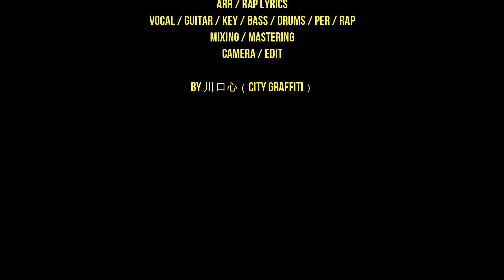【大人の童謡】めだかのディスコ ～「めだかの学校」Disco/AOR/City Popカバー～ City Graffiti(川口心)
その他の「大人の童謡」はこちらからどうぞ。

　※その他Amzon Music、Apple music、LINE musicなどでも配信しております。

【City Graffiti 販売店舗、オンライン】
　◆Tower Records

　◆amazon shop

　※iTunesからもご購入可能です。

～川口　心 プロフィール～
ブルースロックに根差すAOR系シンガーソングライター。「心」で「まこと」。本名。
AORプロジェクトCity Graffiti主宰。
中高生時代から吹奏楽部で音楽に親しむ。Tuba一筋の学生生活だったが、
部活の友人からロックバンドQUEENと、漫画「ジョジョの奇妙な冒険」を勧められたことをきっかけに、以降70-80年代洋楽にも、その中でも特にBritish Rockと黒人音楽、AORにのめり込む。City Graffitiのルーツとなった物やQUEEN以外には、B.B.King、Albert King、Eric Clapton、Stevie Ray Vaughan、Earth,Wind & Fire、Stevie Wonder、Black Sabbath、Rainbow、Whitesnake、Free、東京事変、フジファブリック、広瀬香美、Surface、Original Love、スガシカオなどが好き。

～City Graffiti プロフィール～
シンガーソングライター川口心が主宰するAdult Oriented Rock（要は大人っぽいオシャレなポップス）プロジェクト。David Foster、Boz Scaggs、Bobby Caldwell、山下達郎、角松敏生、JUNK FUJIYAMAなどに代表される「洗練された都会的な大人のサウンド」と「小説のような表現で現実の陰陽を描く」歌詞が特徴。都内を中心にライブ活動を展開。

2018年11月1stアルバム「City Graffiti」をリリース。前半3曲をDay Side、後半3曲をNght Sideとし、「都会の1日」を描いている。同じ構図で昼夜を描き分けたジャケットは、坪田伸一氏の手による物。なお、「～Side」というアイデアはQUEENⅡへのオマージュ。さらに言うと、タイトルトラック「都会の落書き」はBlack Sabbathの「黒い安息日」へのオマージュ。